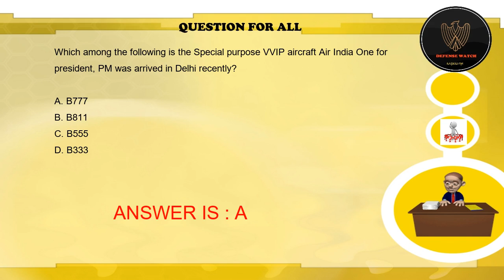Indian Air Force Shows Its Prowess With ‘Swarm Drone Technology’; Tweets Images: Watch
In a recent tweet, the Indian Air Force has released images of its own swarm drone tests after news came out that India is accelerating its drone project.
 Swarm drones is a prime example.
 Swarm drones is a prime example,” the tweet mentioned, pointing towards the use of Artificial Intelligence technology with these drones.
 Why Swarm Drones?
 These could be efficiently used in Suppression of Enemy Air Defenses/ Destruction of Enemy Air Defenses (SEAD/DEAD) roles, by giving a distorted image of bogeys on the radar, detecting the enemy radar sites and relaying that information to their operators.